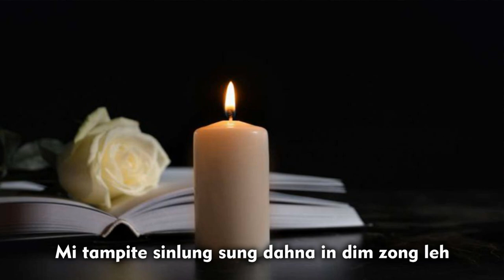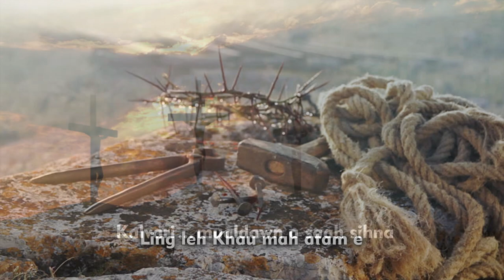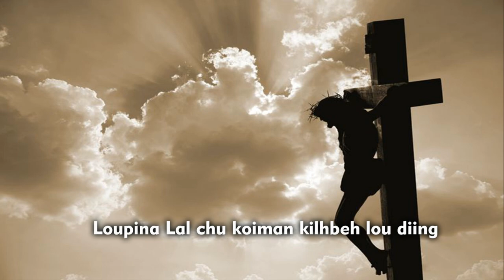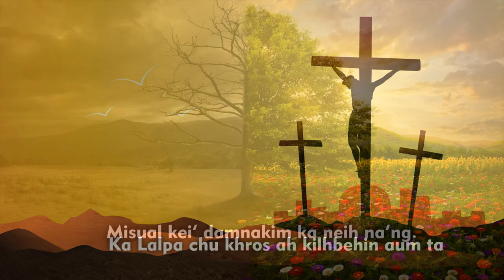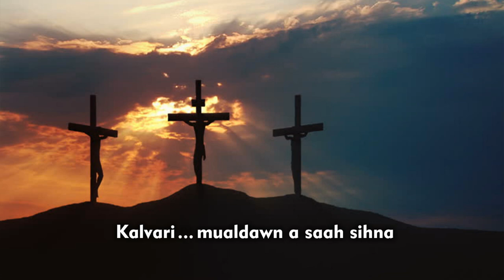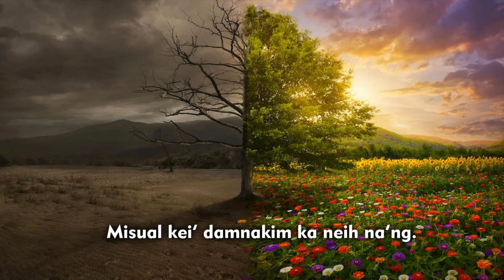PUULDOU MI TAMPI I NGAINU HAOKIP I REV B CHINLAL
Singer : Ngainu Haokip
Word & Tune : Rev B Chinlal
Music & Rec. Studio : S Haopu
Arranger : Pastor Sang Simte

PUULDOU MITAMPI
[Rev. B. Chinlal, New Delhi 25th May, 2020]